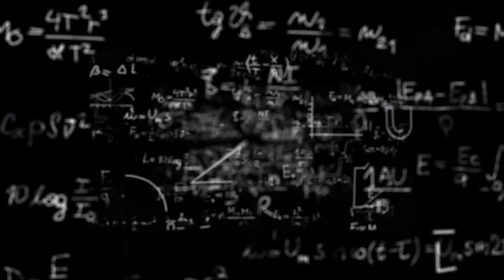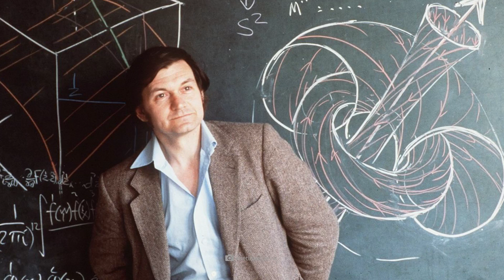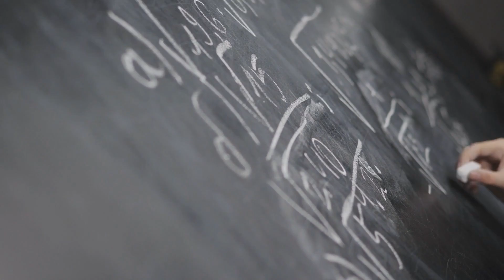Scientists Terrifying Proof That Another Universe Existed before Our Own!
What actually was before the Big Bang? One person who thinks he has found a conclusive answer to this question is the British star mathematician Roger Pemrose. Already in the 1960s, the scientist put forward theories according to which our universe is subject to a constant cycle of birth, becoming and passing away. However, Penrose, who is now over 90 years old, does not believe in the multiverse. We look in this video at the proofs, why our present universe can have developed only from a predecessor cosmos and why black holes prove the existence of aliens.